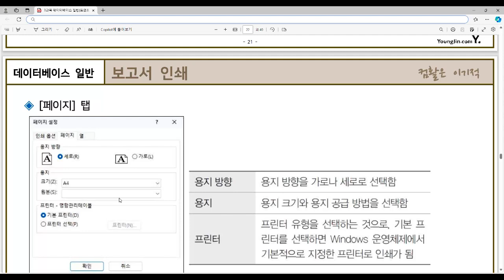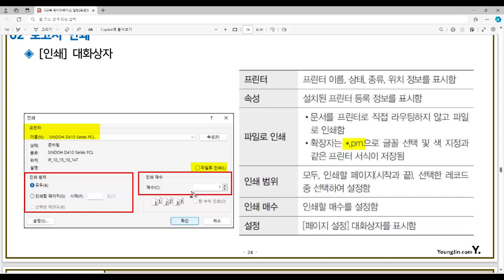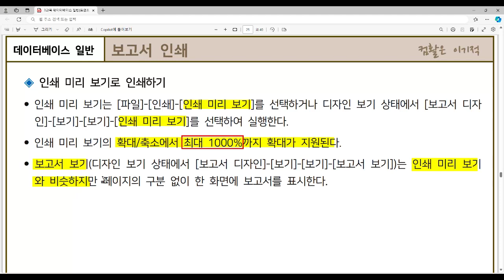[컴활1급필기 절대족보] 62 보고서 인쇄